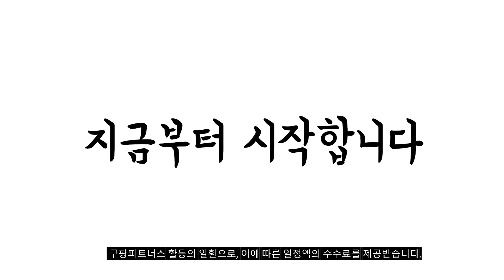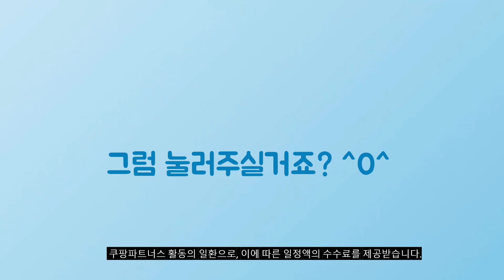2024년 대박 상품 실내화 추천순위 TOP10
❤️❤️❤️ 실내화 구매 가격 평점 리뷰 정리해 봤어요! ❤️❤️❤️

[00:06]
10위. 바나코 비비드 테리 룸 슬리퍼 Green 1세트 [18,900원]

[00:11]
9위. 아사히 기본 실내화 밴딩 학교 [15,940원]

[00:17]
8위. 더타임 가벼운 미끄럼방지 여성 남성 고급 EVA [6,900원]

[00:22]
7위. 바나코 비비드 테리 룸 슬리퍼 Blue 1세트 [18,900원]

[00:28]
6위. 여아용 헬로키티 요요 EVA 실내화 [7,880원]

[00:33]
5위. 항균 실내화 1켤레+1켤레(두켤레) 실내화 EVA 프리미엄 만능화 [11,900원]

[00:39]
4위. 베이스알파에센셜_베이직 EVA 실내화 [4,370원]

[00:44]
3위. 라이프란스 프리미엄 린넨 거실화 270mm 2종 세트 [9,400원]

[00:50]
2위. 에이블팩토리 아동용 EVA 학교 실내화 [4,900원]

[00:55]
1위. 학교 사무실 쿠션 실내화 EVA 실내용 여성 [8,900원]